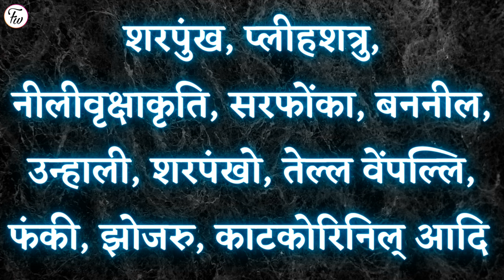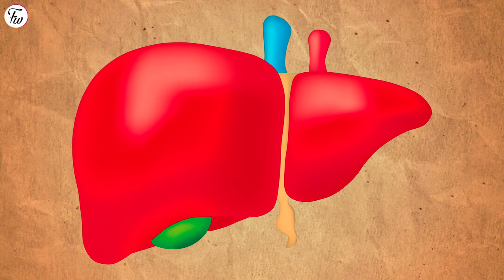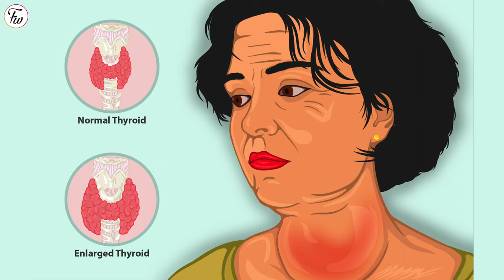शरपुंखा के फायदे | sharpunkha plant benefits in hindi | tephrosia purpurea plant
🌟 शरपुंखा / tephrosia purpurea

इस वीडियो में आपको जानने को मिलेगा शरपुंखा के औषधीय गुणों एवं उपयोगों के बारे में

In this video, you will get to know about the medicinal properties and uses of tephrosia purpurea

👉 Image credit

👉 शरपुंखा के अन्य नाम

शरपुंख, प्लीहशत्रु, नीलीवृक्षाकृति, सरफोंका, बननील, उन्हाली, शरपंखो, तेल्ल वेंपल्लि, फंकी, झोजरु, काटकोरिनिल् आदि